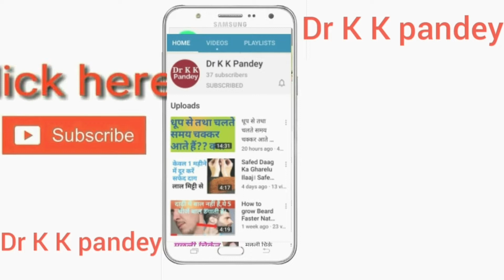Cuprum metallicum homeopathic medicine | Cuprum met 30 | Cuprum met 200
In this video, Cuprum metallicum homeopathic medicine, Cuprum met 30, Cuprum met 200 where to use is described.

● Consultation Fee--

 In India--500₹/month and
   Abroad--15$/month

IFSC Code-SBIN0011247
(Kamalakar Pandey)